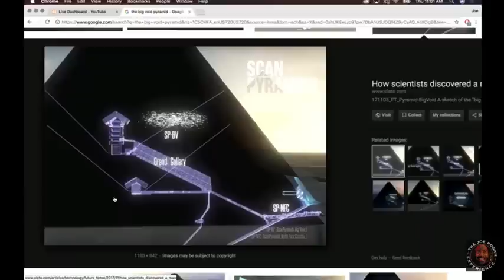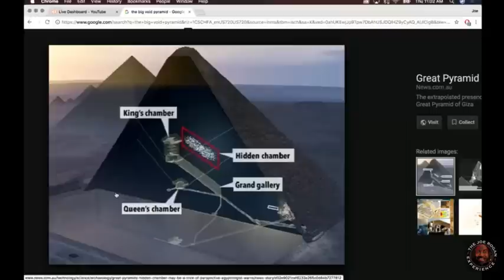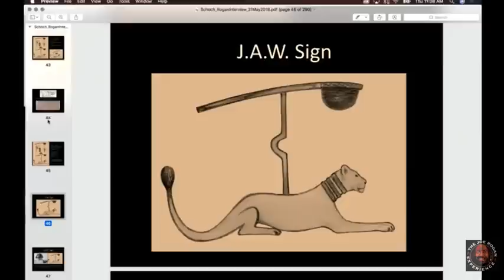Joe Rogan - Why Egyptologists Won't Listen to Alternate Theories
Joe Rogan asks Robert Schoch why egyptologists resists his ideas.